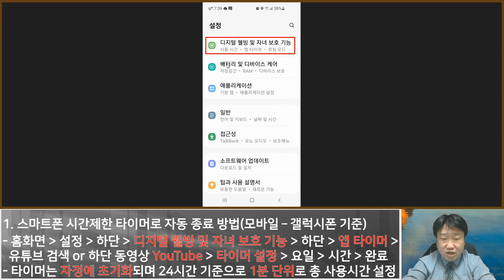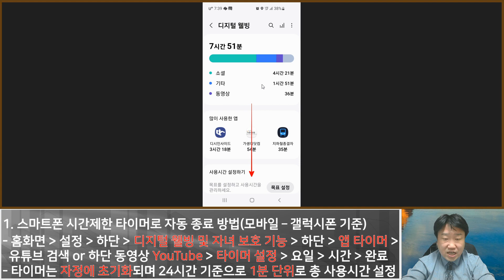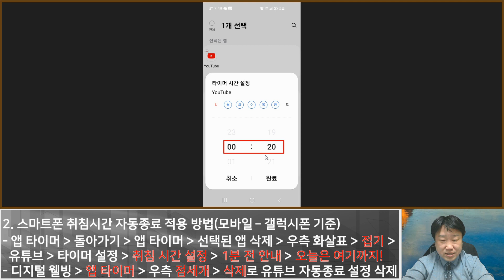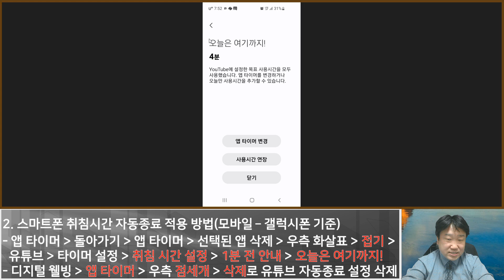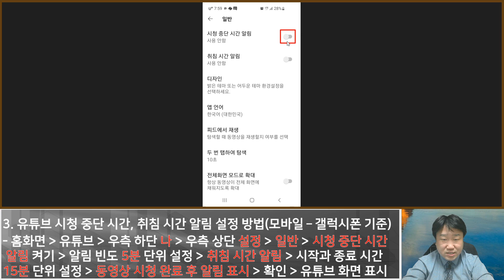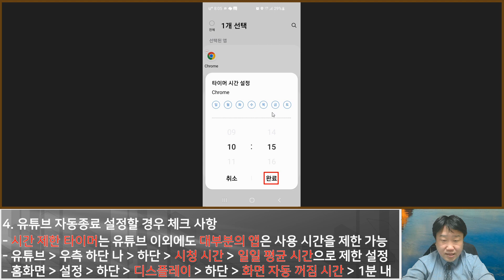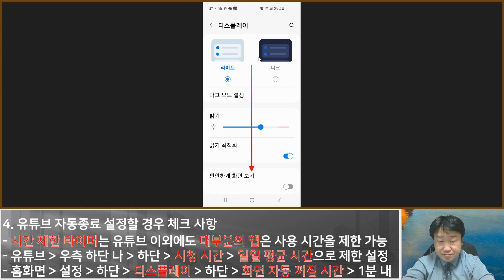유튜브 자동종료 설정하는 간단한 방법(모바일 기준) - 유튜브 마케팅팁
하루 시간을 생각하면 어느새 유튜브를 가장 많이 사용하고 있습니다.
너무 많이 사용한다고 판단해서 시간 제한이 필요하거나 취침 시간에 자동종료하고 휴대폰이 꺼질 수 있도록 설정하는 간단한 사용 방법들을 알려드리겠습니다.